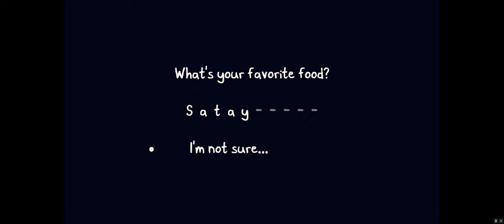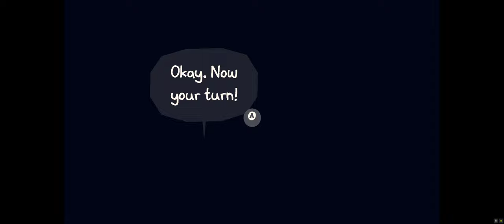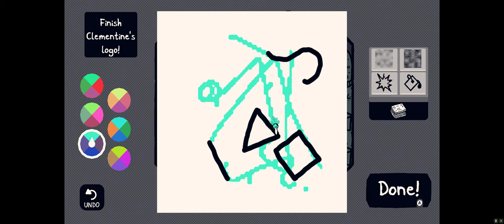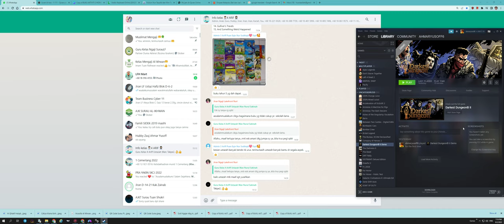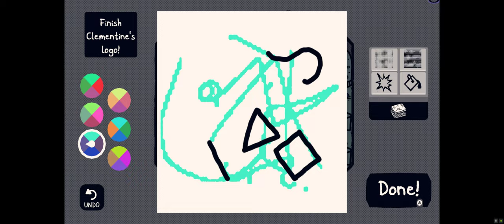Chicory | Chapter 4 | Slurpy Bugs